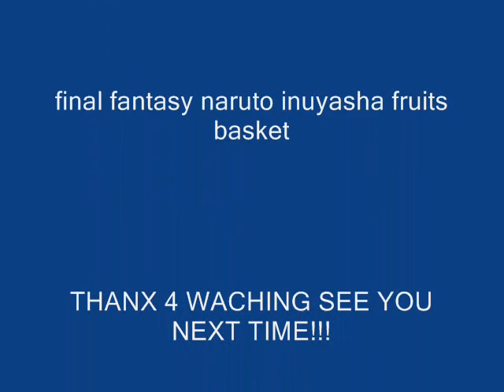anime hold me for a while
a vid to my best friend who loves this song and anime song by rednex starring yuna tidus lenne shuyin sakura naruto sasuke inuyasha kagome hinata and cloud tifa tohru yuki kyo and other anime pics